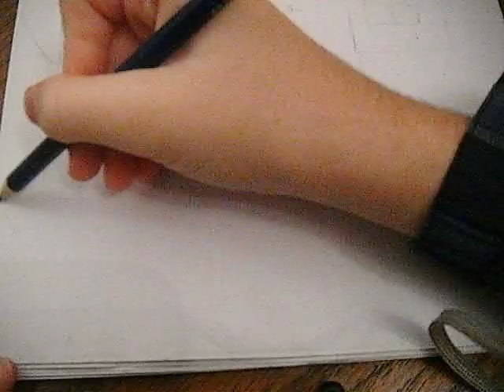How to Draw a House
Starting with a blank page, I will show you how to draw a house, with simple step-by step instructions, that you can follow along with me if you want to.

I there is anything that you would like to know how to draw, then just leave a comment in the comments section and I will hopefully get round to it shortly.

If you enjoyed this video, of How to draw a House, then take a look at my other videos on my channel.  feel free to Like it, share it and subscribe to keep up to date with all my drawings.